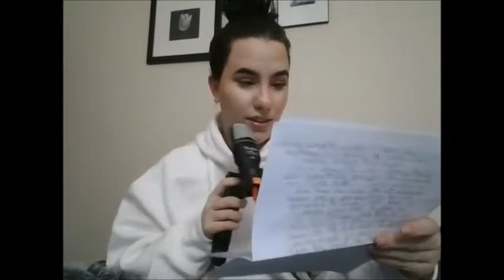VASIVA Ep. 2 Dealing with the Loss of a Parent/Loved One, Dealing with Death, Advice and Acceptance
Hello Everyone!

Welcome to Episode 2 of VASIVA, hope everyone is staying safe!

This episode is a very heavy topic to talk about, especially for me. I actually ended up crying, which I honestly wasn't expecting but emotions get the best of you sometimes, plus I don't mind being vunerable in front of the camera, it's something I am trying to work on.

I hope this episode gives you in insight of how lives can be changed so suddenly when significant people in your life are gone, I hope my advice will let some insight in how you currently are in all of your relationships and it encourages you to better them!